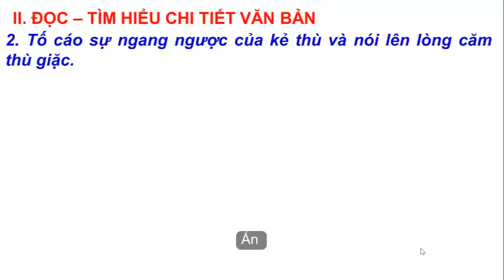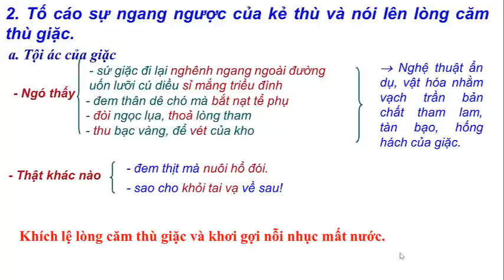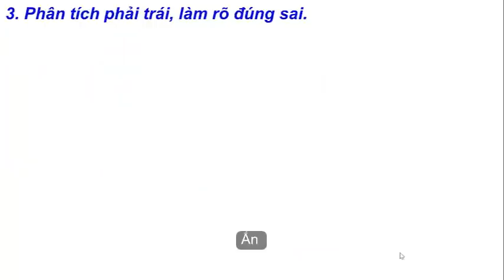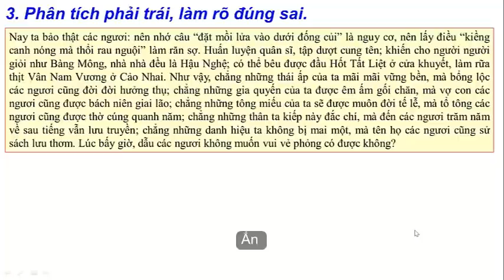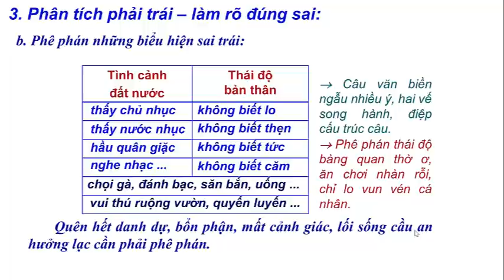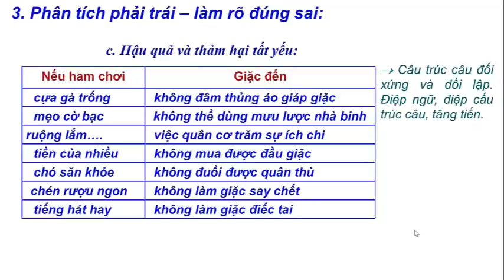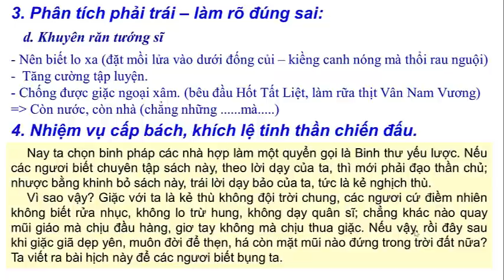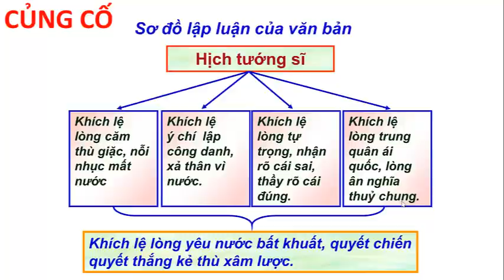NGỮ VĂN 8- BÀI: HỊCH TƯỚNG SĨ (tt) | DẠY HỌC TRỰC TUYẾN CẨM LỆ